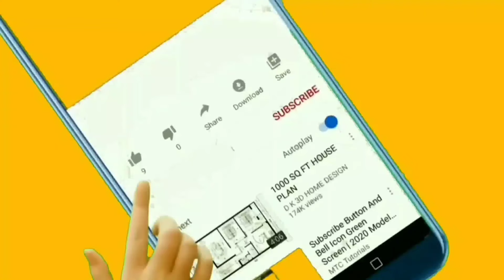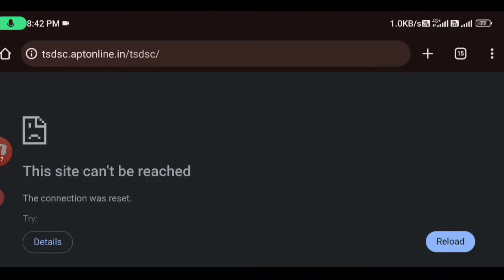తెలంగాణ డిఎస్సీ హాల్ టికెట్లు విడుదల చేసిన విద్యాశాఖ వెంటనే డౌన్లోడ్ చేసుకోండి